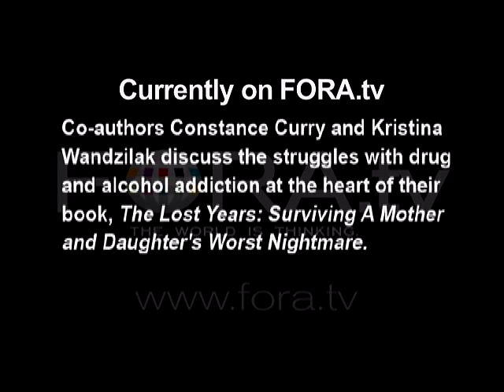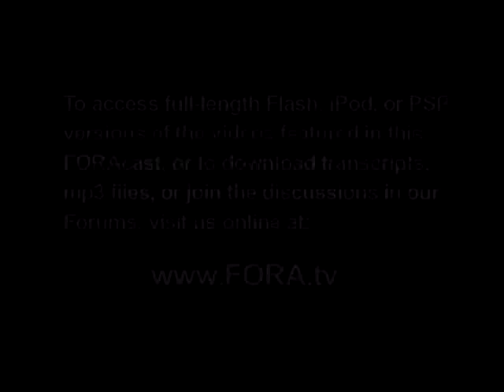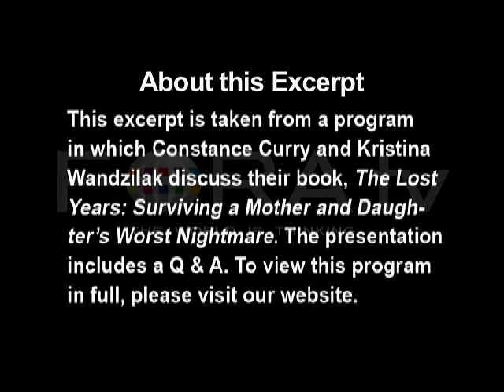Overcoming Drug and Alcohol Addiction - Curry and Wandzilak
Co-authors Constance Curry and Kristina Wandzilak discuss the struggles with drug and alcohol addiction at the heart of their book, "The Lost Years: Surviving a Mother and Daughter's Worst Nightmare."

Constance Curry and Kristina Wandzilak talk about "The Lost Years: Surviving a Mother and Daughter's Worst Nightmare."

This riveting memoir of survival and transformation reveals the true story of a daughter's decline into alcohol and drug addiction, prostitution and homelessness, and her mother's efforts to rescue her. - Book Passage

Kristina Wandzilak is the Executive director of Full Circle Intervention, a nationally recognized presenter and author. She has worked in the chemical dependency field since 1994. Kristina has been specializing in intervention since 1998 and opened the doors of Full Circle Intervention, with the vision of bringing respectful intervention to families who are in crisis with addiction.

Constance Curry has been in co-dependency recovery for many years. She has studied and tried to understand the disorder that took over her life and the lives of those she loved most. She has been on various educational speaker panels for practicing therapists and teachers talking on the intricate subject of addiction and family recovery.